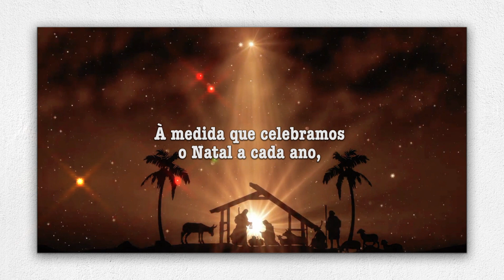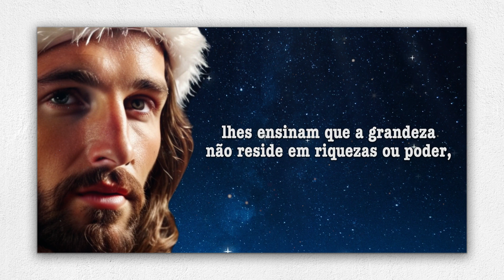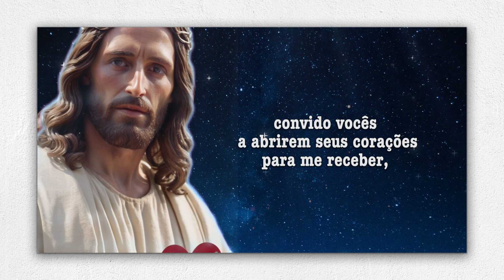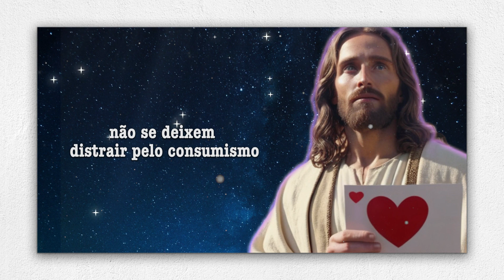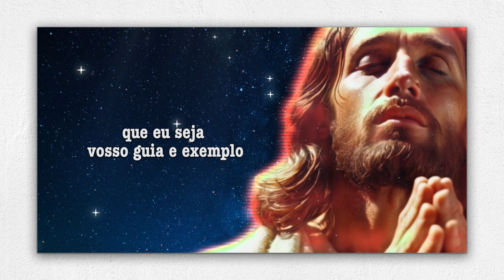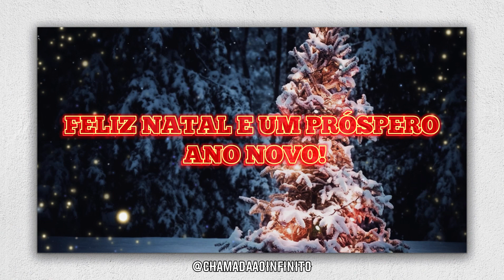Mensagem de Jesus para o Natal e Ano Novo 🌟🎄❤️️️️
Jesus Cristo trás uma mensagem especial de Natal e Ano Novo para todos vocês. Neste vídeo, vamos refletir sobre o verdadeiro significado do Natal e o que podemos esperar no próximo ano com a Sua presença nossas vidas. Siga esta mensagem de fé, amor e esperança e prepare-se para receber um Ano Novo abençoado.